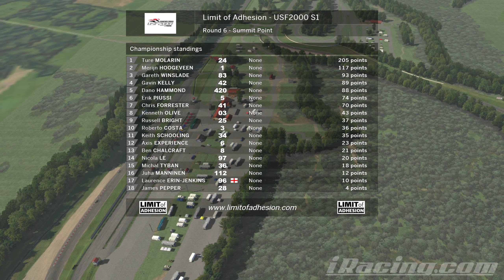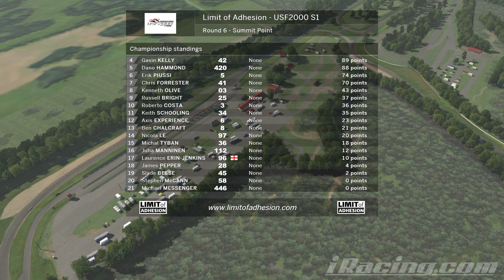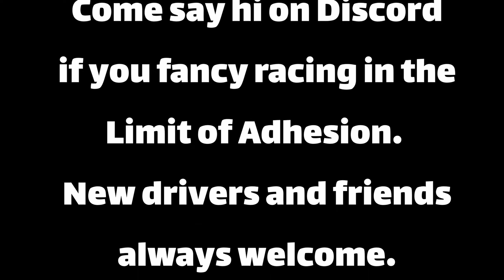iRacing Limit of Adhesion USF2000 S1R6 Summit Point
After Merijn's double win at Watkins Glen, the season moves on to the tight and bumpy roads at Summit Point.

Russell Bright and Gareth Winslade are starting from the pits with their penalties while Michael Messenger makes his debut in the championship.

Commentary by Mark and Steve

- Race and Sport Opening by LuckyBlackCat
and